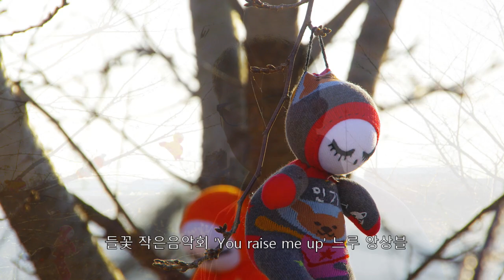you raise me up 느루앙상블 들꽃작은음악회 101123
전북김제 들꽃교회에서 작은음악회를 멋지게 열었다. you raise me up 느루앙상블 들꽃작은음악회 와 함께 한 사람.